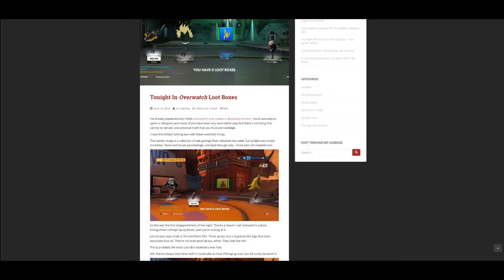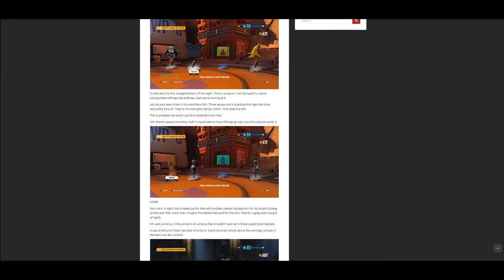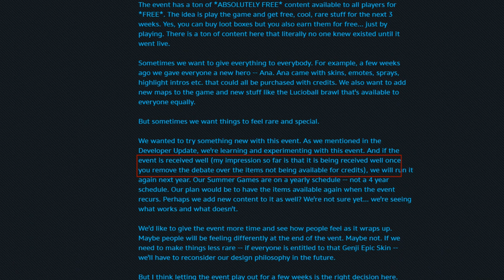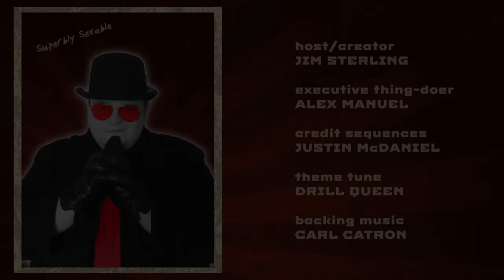Loot n' Plunder (The Jimquisition)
Overwatch is in the news again, with a loot-flavored event that has made even a lot of the game's defenders raise their eyebrows.

Let's all just admit that no matter how much you might love Blizzard, it's still another fee-to-pay peddler at heart.